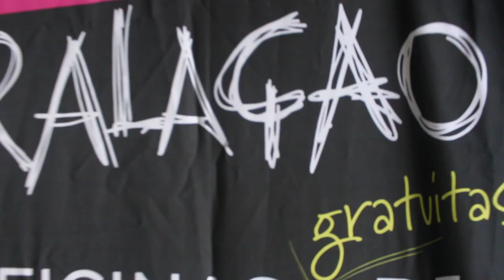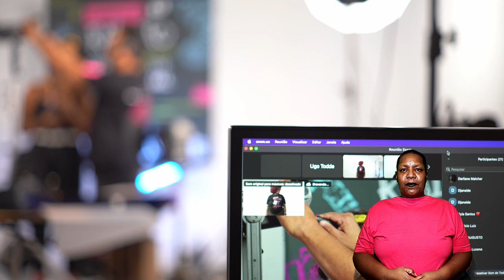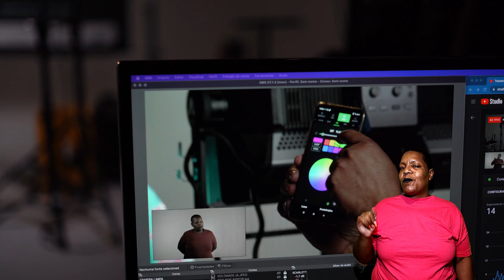Teaser | Maquinária e Elétrica com Messias Filho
Quer saber como foi a nossa oficina com Messias Filho? Acesse a playlist em nosso canal (@cineseaudiovisual) e venha descobrir as técnicas que vão elevar suas produções cinematográficas ao próximo nível! 🎥💡

O projeto Cinema é Ralação é uma realização da Cinese Audiovisual e Candiá
Produções com patrocínio da Neoenergia Brasília e do Instituto Neoenergia, através
da Lei de Incentivo à Cultura do Distrito Federal (LIC-DF)

FICHA TÉCNICA
Coordenação artística e produção executiva: Alice Lira e Leomon
Produção geral: Rayla Costa
Assistente de produção: Tassiana Rodrigues
Coordenação de comunicação: Valéria Amorim (Candiá Produções)
Assistente de comunicação: Clarícia Dallo
Assessoria de imprensa: Davi Mello e Keyane Dias (Pareia)
Consultora de acessibilidade para pessoas surdas: Amanda Bispo
Intérprete de Libras: Tatiana Elizabeth
Designer: Miguel Haru
Motion designer: Vini Moreira
Trilha sonora: Alisson Melo
Videomaker: Gabriela Daldegan
Operadores de câmera: Ricardo Palito e Juliana Almeida
Técnico de transmissão: Diego Sales
Apoio: Associação Fuzuê de Arte e Cultura e Aicon Ações Cinematográficas